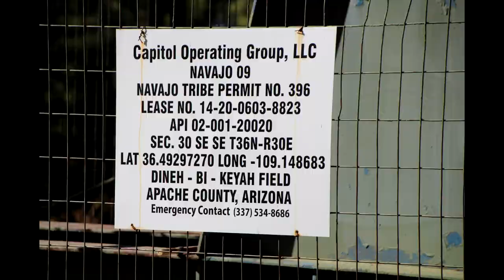Capitol Operating Group Navajo 09, Apache County, AZ (May 2021)